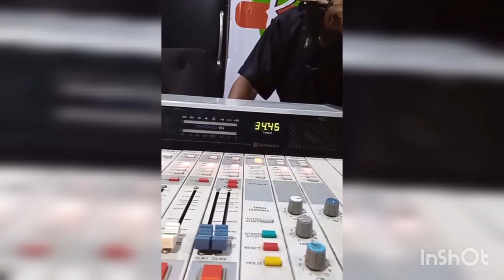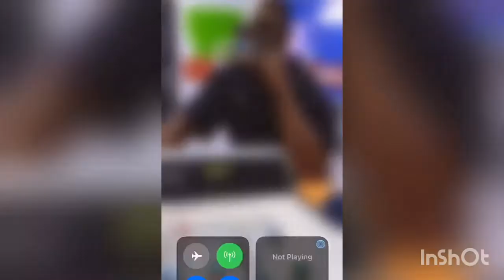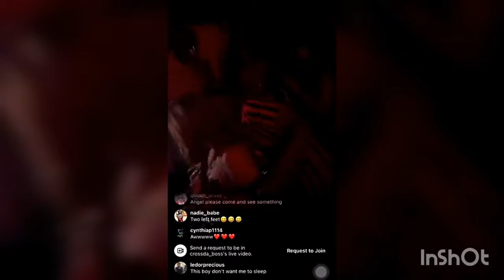CROSS DUMPS SASKAY FOR MARIA.